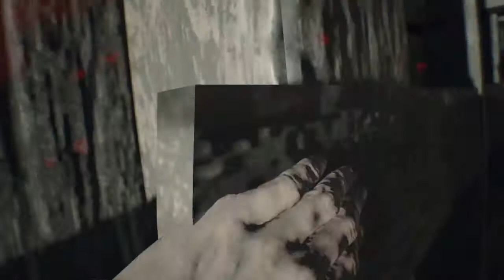Resident evil 7 Part 3 OLD MAN NEEDS TO STOP